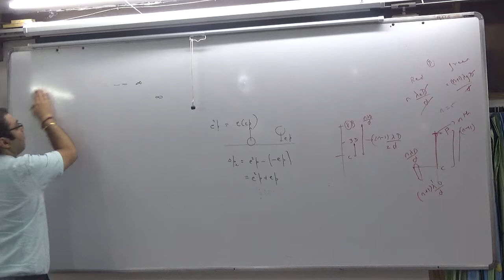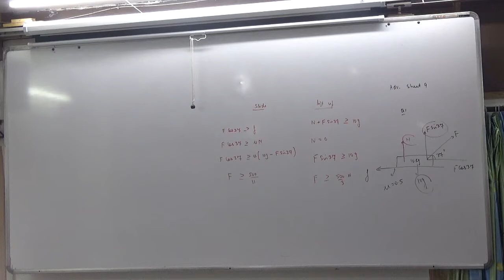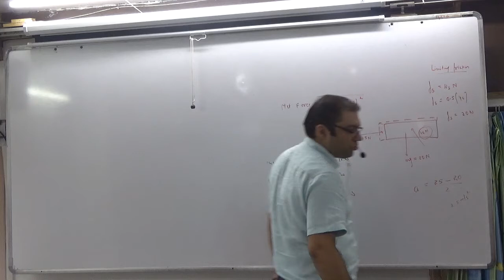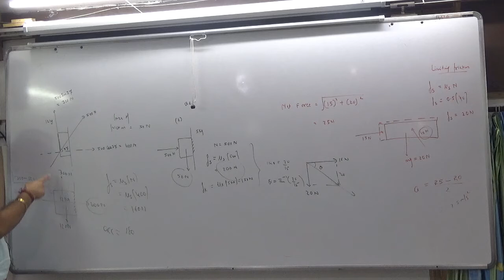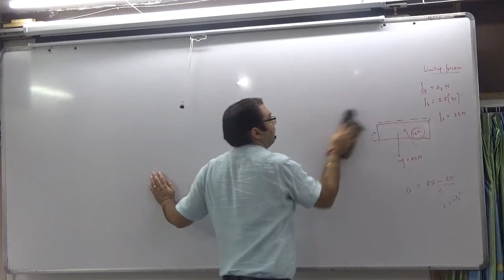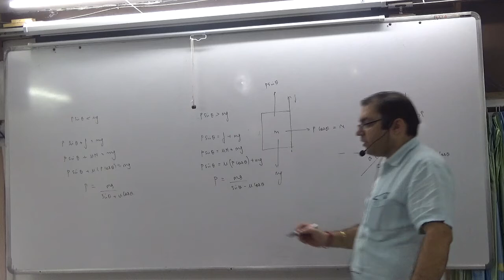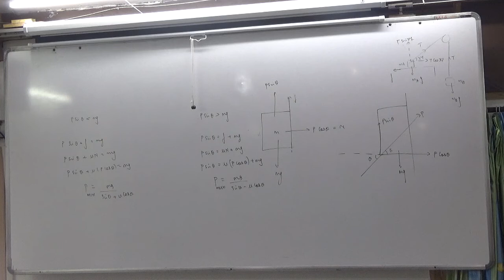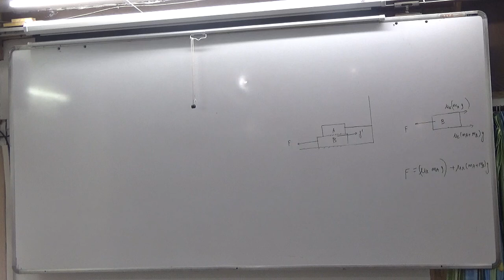10 ASSIGNMENT FRICTION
10 ASSIGNMENT FRICTION